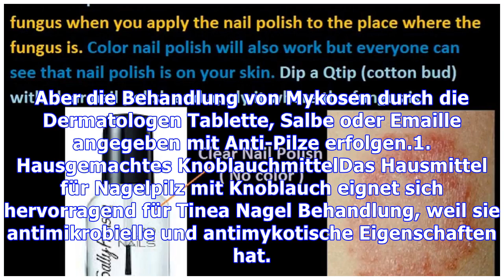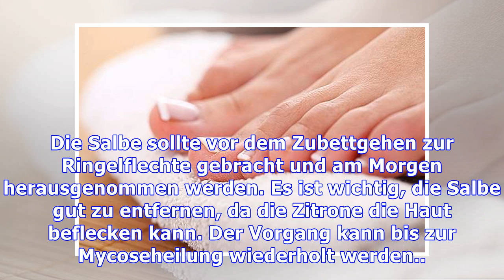Home Remedies für Nagel Ringworm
Ein großes Hausmittel für Nagel Flicht, wissenschaftlich Onychomykose genannt, wird mit Knoblauch, sowie das Fußbad mit Pfefferminze gemacht, weil sie antiseptische und antimykotische Eigenschaften haben, die Tinea Nagel kämpfen helfen, die eine Infektion verursacht durch Pilze, die den Nagel gelb und deformiert lassen. Diese Hausmittel für Ringelflechte können auf den Nägeln der Füße und Hände ve...